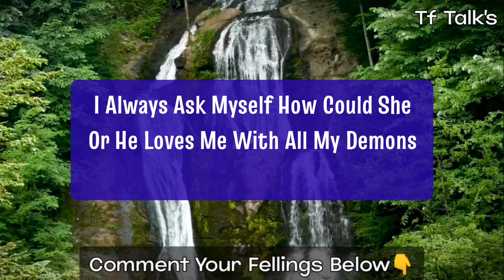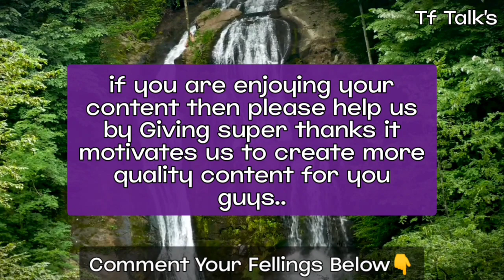Dm to Df:💌 You're literally angel for me, 🥰 I still have your picture on my phone...💋 Tf Talk's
Hello dear soul family, I welcome you all on our TF Talk's channel, on this channel I will be sharing with you all divine masculine, divine feminine current energy channeling, channelled love letter from your counterpart, divine masculine, your person current thought about you and twinflame concept along with guidance so stay connected for upcoming channelling ✍️

- divine masculine to divine feminine message
- dmtodf
- divine masculine current energy
- divine masculine current Fellings

"Unlock the secrets of your Twin Flame connection with our insightful Twin Flame Reading session. From DM to DF reading, we dive deep into the unique energies and spiritual bond that Twin Flames share. Our experienced spiritual guides harness intuitive tools and ancient wisdom to provide you with a comprehensive reading that sheds light on your shared destiny, challenges, and growth as divine partners. Whether you're seeking validation or a deeper understanding of your Twin Flame journey, our reading is designed to offer profound insights and guidance. Join us on this transformative exploration and gain valuable insights into your Twin Flame bond.